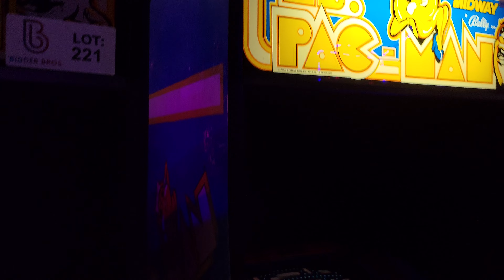Ms Pacman Arcade July 2022 Sale Online Arcade Auction BidderBros.com